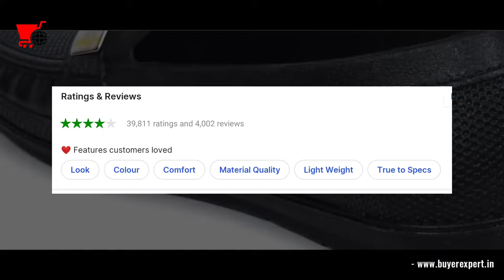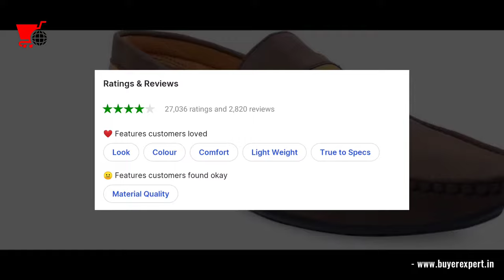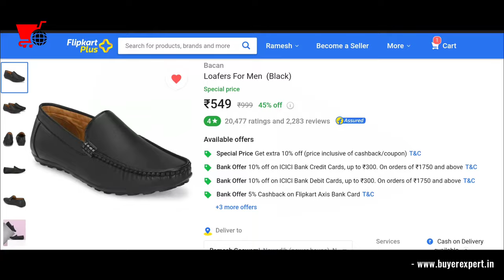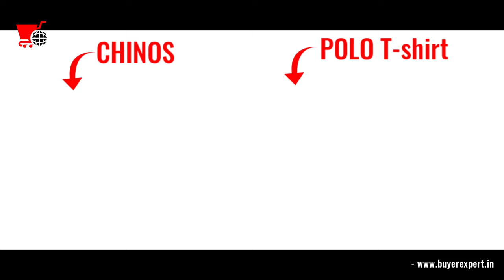Best Loafers for Men under 500 🔥 | best loafers shoes for men under 500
Best loafers for men. This video is about best loafers for men and best loafers for men under 500 also you will know that which is the best loafers on flipkart. After watching this video, you will know which is best loafers shoes for men under 500. If you are looking for online best loafers under 500 and below, then you have come to the right place because in this video we are going to tell you about the top five best loafers for men under 500 and best loafers for men in flipkart under 500, which is very good according to the price.
There are many best loafers and best loafers shoes for men on the flipkart, but when we go to buy, either their prices are very high or they are not of good quality, that's why in this video I have brought the best loafers for you, whose price is also very less and the quality is also very good.

Loafers Link (⚠️ Video Pahle dekh lena ) :-
( सभी कलर इसी में मिल जायेगा )
5) AJANTA Casual Loafers For Men on Flipkart
3) T-ROCK Stylish PartyWear Casual Shoes Loafers For Men Loafers For Men on Flipkart

Timestamps:
00:00 best loafers for men
00:36 best loafers for men under 500
01:21 best loafers under 500
02:12 best loafers shoes for men
02:54 best loafers shoes for men under 500
03:39 best loafers in flipkart
04:08 best loafers shoes in flipkart

अपना वेबसाइट है आओ इधर